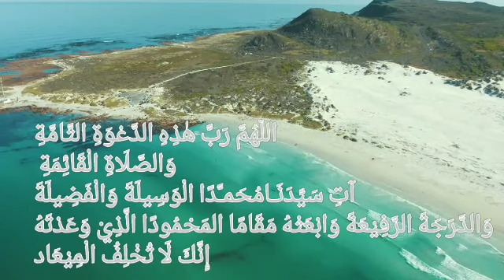AZAN TGK H.ABDULLAH.AZAN TERLARIS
AZAN AWAK AWAI